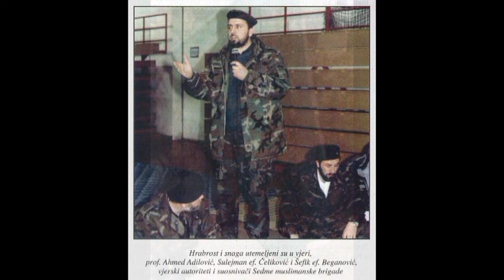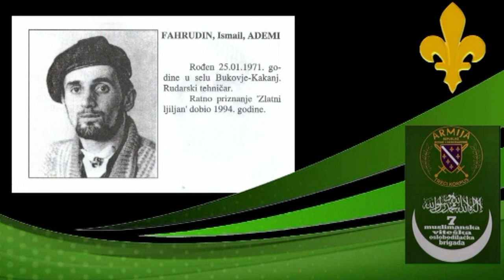SEDMA MUSLIMANSKA - KRATKI DOKUMENTARNI FILM